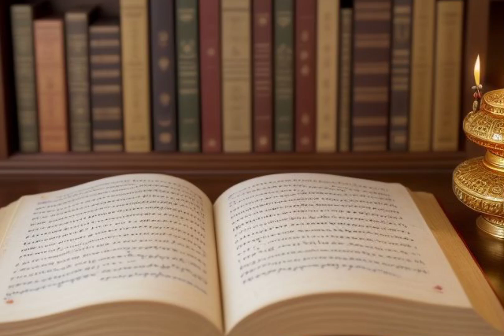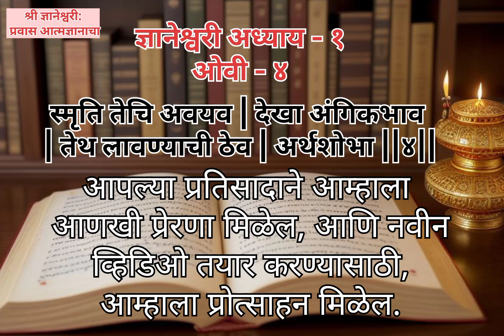श्री ज्ञानेश्वरी - प्रवास आत्मज्ञानाचा@worldmarathiaudiobook5992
श्री ज्ञानेश्वरी - प्रवास आत्मज्ञानाचा" ही एक अद्वितीय मालिका आहे ज्यामध्ये आपण संत ज्ञानेश्वरांनी रचित महान ग्रंथ, ज्ञानेश्वरीच्या माध्यमातून आत्मज्ञानाचा प्रवास अनुभवणार आहोत. या प्रवासात आपण आत्मज्ञान, अध्यात्म, आणि जीवनाच्या गहन तत्वांवर मनन करू आणि संत ज्ञानेश्वरांच्या अमूल्य शिकवणीला आपल्या जीवनात स्थान देण्याचा प्रयत्न करू.

या मालिकेत प्रत्येक अध्यायाचे सखोल वर्णन, त्यातील तत्त्वज्ञान, आणि त्याचा आपल्या दैनंदिन जीवनावर काय परिणाम होऊ शकतो हे स्पष्ट केले आहे. ज्ञानेश्वरीची ओवी ओवी साधेपणाने आणि सखोलतेने समजावून सांगण्याचा एक प्रयत्न केला आहे, जो आपल्या प्रेक्षकांना आत्मविकासाच्या मार्गावर मार्गदर्शन करेल.